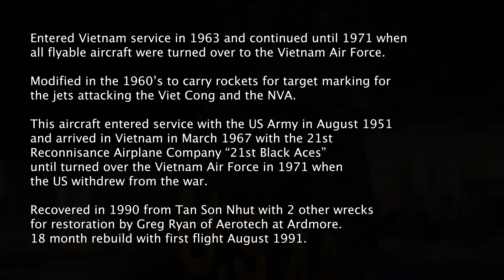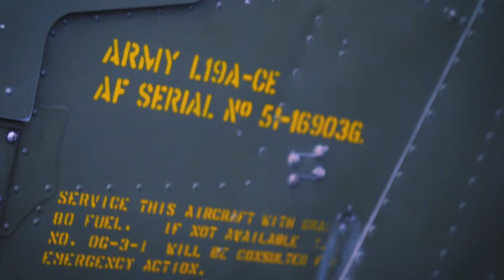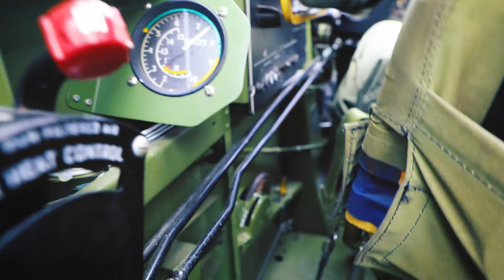Birddog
Birddog - flight over Auckland.

Designed in 1949 by Cessna as the first all
metal aircraft for the US Army. 3500 built.

Range 850m.

Continental 6 cylinder engine of 470 cu inches.
developing 213 HP.

Commenced operations in 1950 and
operated in training role and
artillery observation.
Served in Korean conflict.
Entered Vietnam service in 1963 and continued until 1971 when
all flyable aircraft were turned over to the Vietnam Air Force.

Modified in the 1960’s to carry rockets for target marking for
the jets attacking the Viet Cong and the NVA.

This aircraft entered service with the US Army in August 1951
and arrived in Vietnam in March 1967 with the 21st
Reconnisance Airplane Company “21st Black Aces”
until turned over the Vietnam Air Force in 1971 when
the US withdrew from the war.

Recovered in 1990 from Tan Son Nhut with 2 other wrecks
for restoration by Greg Ryan of Aerotech at Ardmore.
18 month rebuild with first flight August 1991.